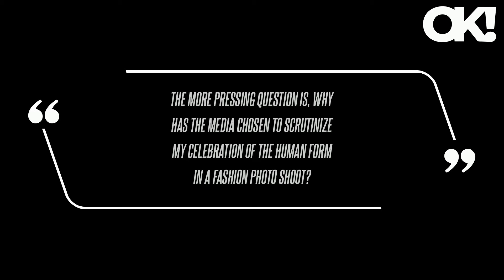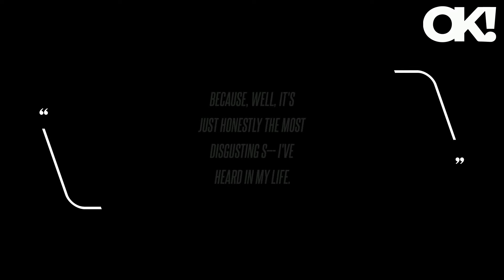Melania Trump 'Stands Proudly' Behind Past Nude Photoshoots: 'We Should Honor Our Bodies'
On Wednesday, September 18, Melania shared a video to her Instagram which featured of voiceover of herself explaining the long history of nude figures in art. The slideshow included images of famous works of art that portray different versions of the human body, including Michelangelo's statue of David and John Collier's work "Lady Godiva." "Throughout history, master artists have revered the human shape, evoking profound emotions and admiration," the former first lady continued. Although Melania decided to break her silence on certain aspects of her modelling career, she's kept mum on the rumors that her husband, 78, and conspiracy theorist Laura Loomer, 31, are having an affair or potentially attempting to stage a relationship.